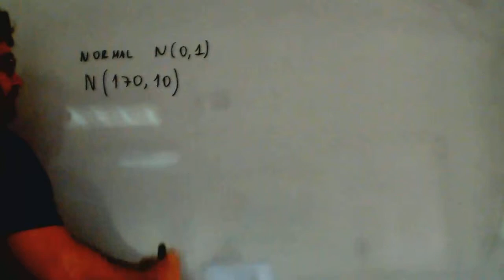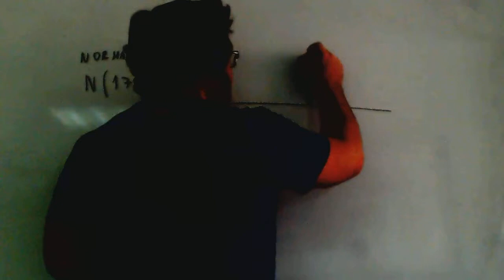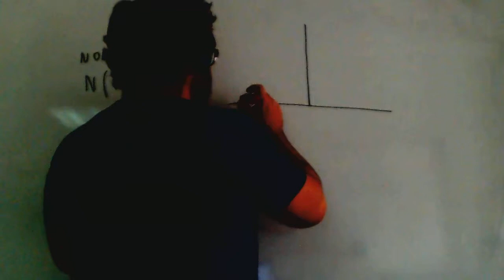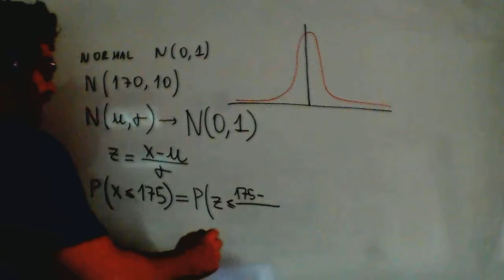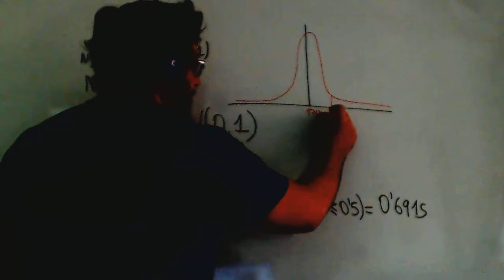Tipificacion Distribucion Normal Matematicas 1º Bachillerato Academia Usero Estepona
Tipificacion Distribucion Normal Matematicas 1º Bachillerato